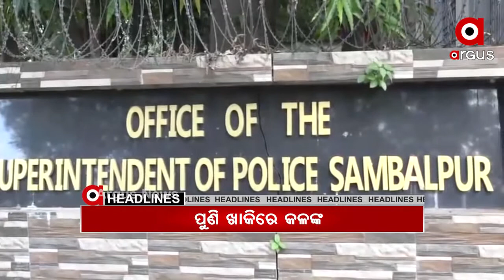1 PM Headlines